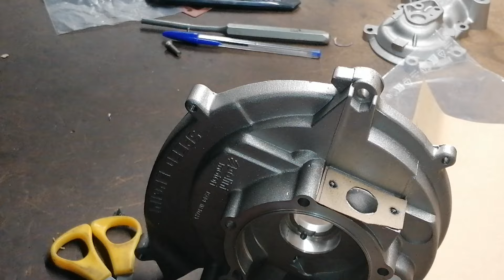Come fare una guarnizione motore, in questo caso per un collettore Sha 15 15 per speed engine ciao